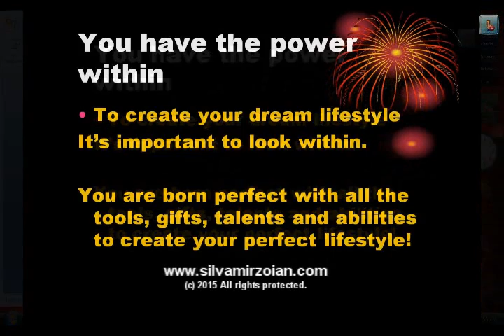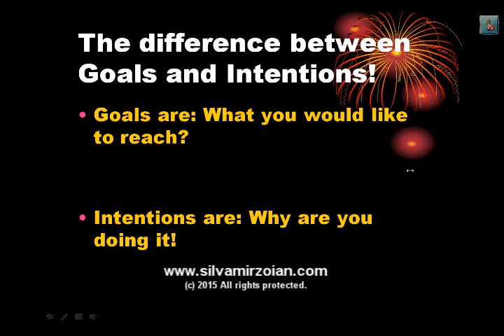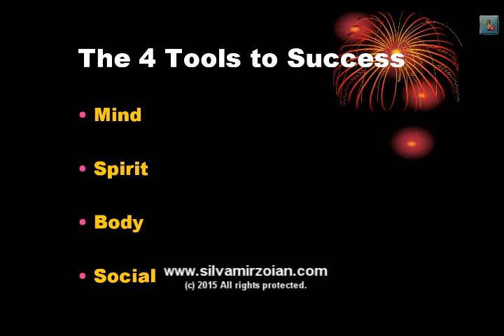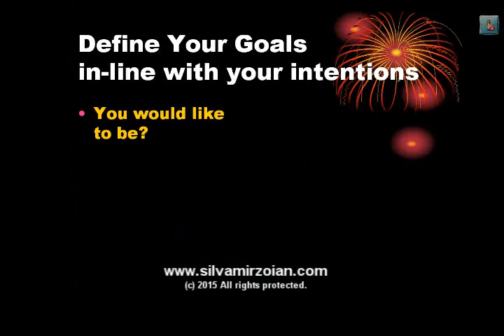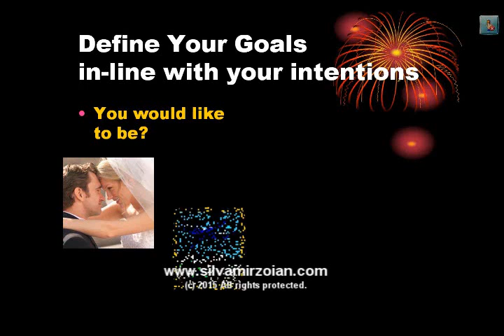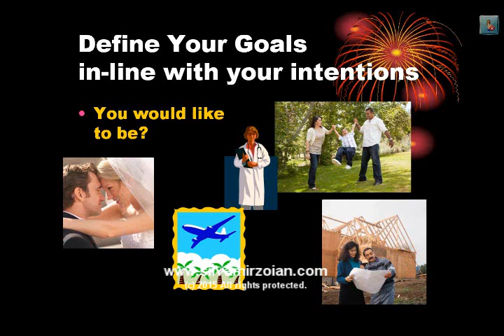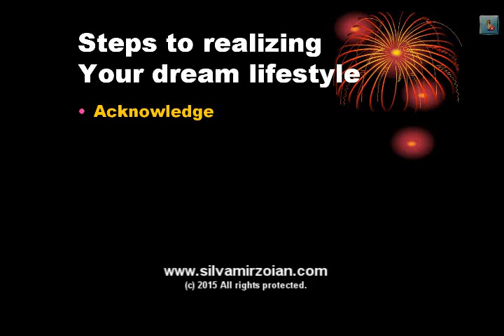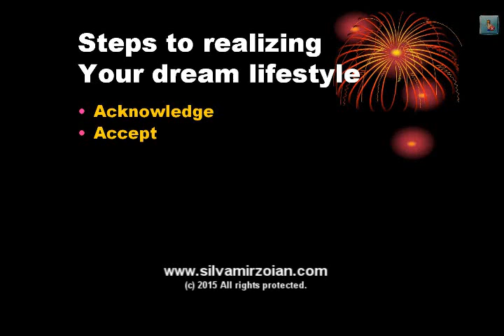Silva Mirzoian chats with Don Miguel Ruiz Leadership through intentions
A while back I had a long conversation with my friend Don Miguel Ruiz about how the teachings of my book "Jump-Start Your Life" blends in with his book "The Four Agreements." and it turned out to be a fun and an enlightening conversation on many levels.

The conversation turned into a 3 week training program where people signed up from all around the world.  Here is part of one of the conversations.
What is the difference between goals and intentions?
How many plans you need to have in place?
Who is the one person you need to commit to?
These questions and many more are discussed during our conversations.